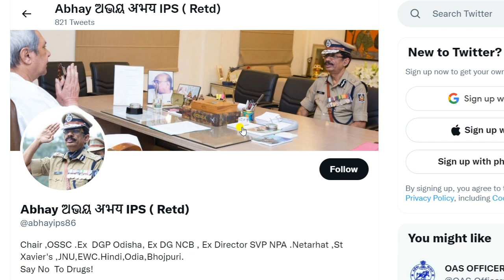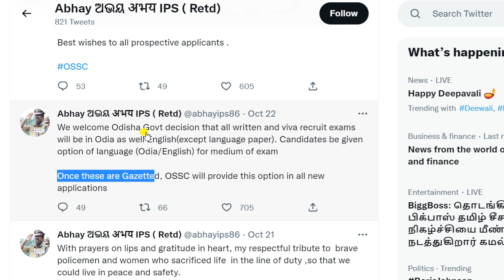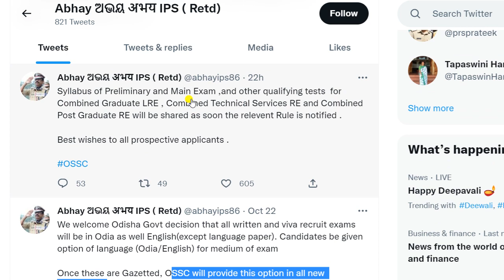ସିଲାବସ୍ ଓ ପ୍ରଶ୍ନ କୁ ନେଇ ଆସିଲା 2ଟି ବଡ଼ Update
pdf download Constitutional Bodies in India Top PART 1/ OSSSC PEO / JTC / CHT / OSSC / OPSC / OTET Achiever